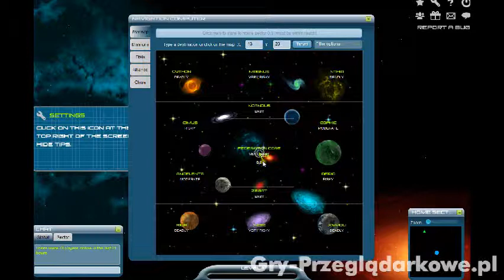Star Corsairs - gameplay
Przeglądarkowa gra MMORPG z gatunku Sci-Fi